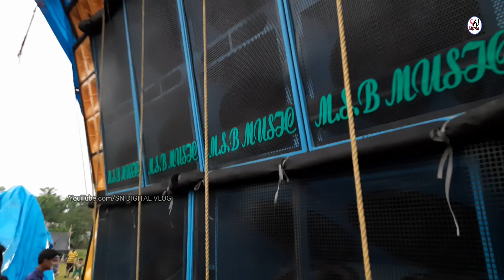MSB Music প্রথম রথে ময়না কাঁপাচ্ছে। MSB MUSIC NEW BOX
In this video we present msb music new 4bass 4mid setup playing in the event of Rathayatra 2022 at bakcha moyna purba Medinipur in west Bengal

msb music moyna box competition
rathyatra box competition 2022
msb sound new set
msb music
এম এস বি মিউজিক